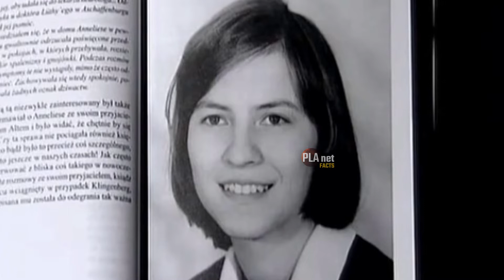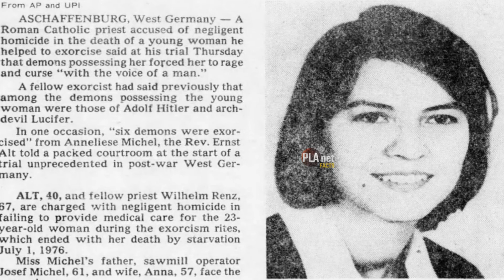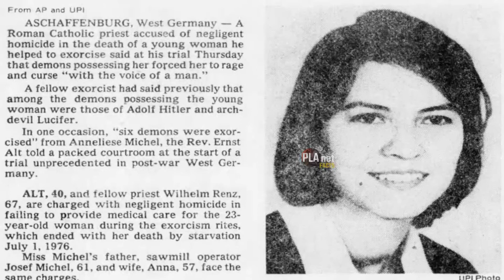Chilling Exorcism Of Anneliese Michel | ANALIES MICHEL ATHMA | Planet Facts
real story of possession | Unsolved Mysteries